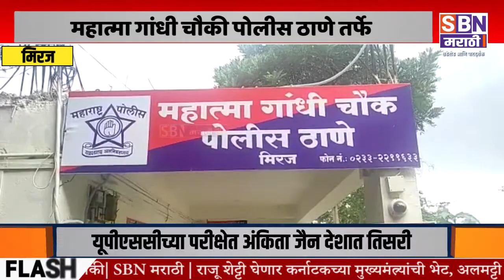MIRAJ | महात्मा गांधी चौकी पोलीस ठाणे तर्फे मंगळवारी रक्तदान शिबीरचे आयोजन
मिरजेत महात्मा गांधी चौकी पोलीस ठाणे तर्फे मंगळवारी रक्तदान शिबीरचे आयोजन, शिबीरमध्ये सहभागी होण्याचे सांगली पोलीस निरीक्षक रविराज फडणीस यांचे आवाहन.